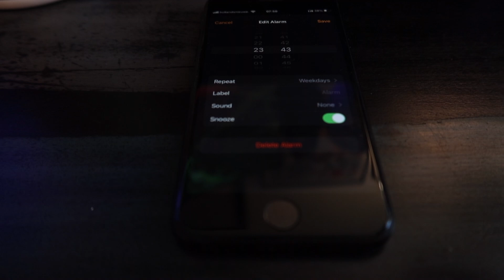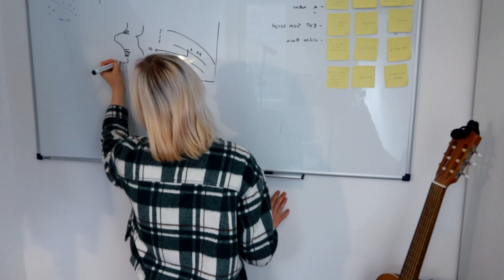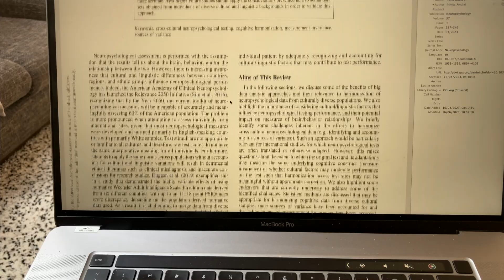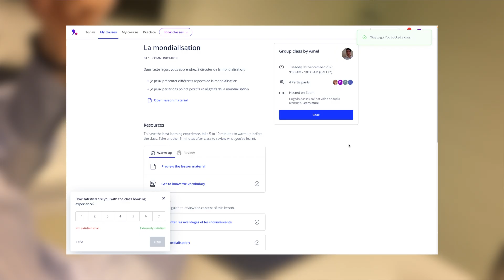Master your Weekends at 4AM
Books I love:
The daily stoic
Models of the mind
Principles of Neural Science
Man who mistook his wife for a hat
Man's search for meaning
The Divided Self

Sub count:
📈 54,083